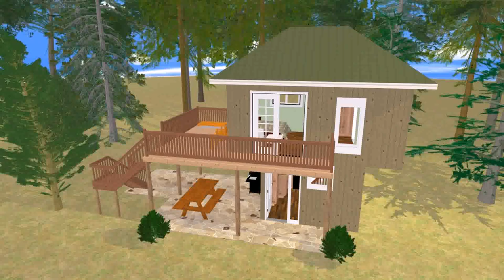Front View Of Small House Designs (see description)